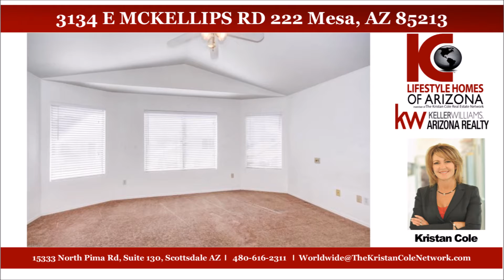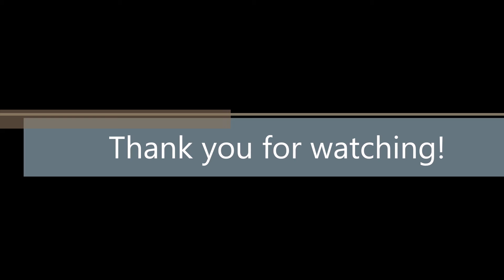3134 E MCKELLIPS RD 222 Mesa, AZ 85213 l Lifestyle Homes of Arizona l Arizona Real Estate Properties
Bright, light and MOVE IN ready! This beautiful home is one of the larger floor plans in the quite Homestead community. Conveniently located near some of the BEST Mesa schools and loaded with upgrades, this is the perfect home for your family! Kitchen features a large bay window offering plenty of natural light, dark granite counter tops, breakfast bar, large pantry and it overlooks the family room! Fire place in family room with views from dining. All bedrooms upstairs, Master has HUGE walk in closet and gorgeous travertine shower. Easily maintainable desert landscaping in front and grass in back! This home has all the perfect touches!

Listing courtesy of Kristan Cole, Keller Williams Arizona Realty